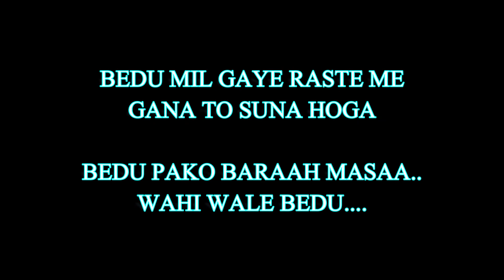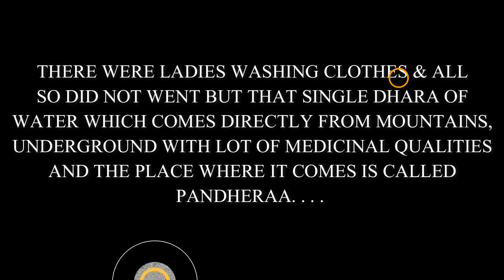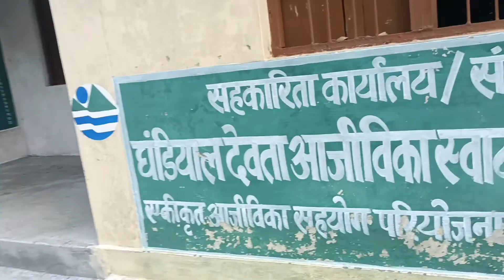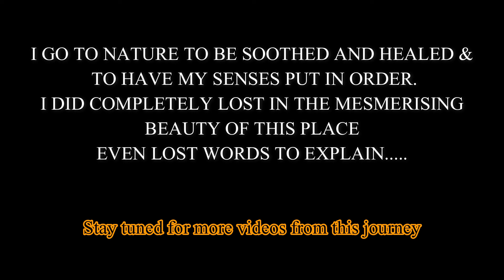EP-2- Bedu Kha Lo//Siku Village, Uttarakhand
Hi folks,
Here is another video series from my travel to Uttarakhand. This time I travelled to a small hamlet of pabo district ,pauri garhwal, Uttarakhand. This place is surrounded by beautiful meadows with lovely weather along with all this we have places for day hikes. This is close to touristic laces also like pauri town, khirsu, kandoliya etc. at a distance of an hour or 2 drive. It was a wonderful place to relax & explore. So I hope every single person seeing this video will enjoy every single momemt of it.
So folks enjoy the glimpse and Keep travelling & Keep exploring….